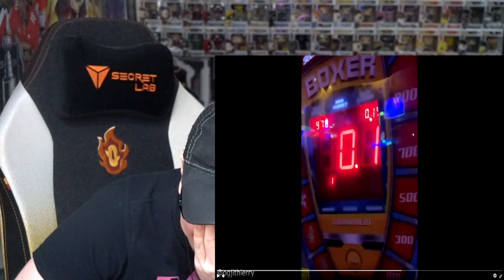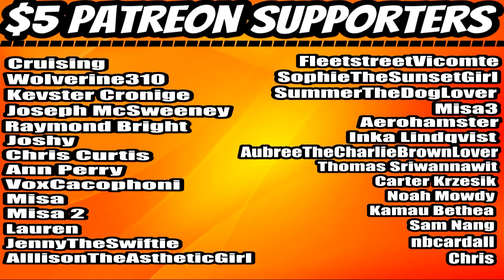Customer Chases Employee into Bathroom (Daily Dose Of Internet) REACTION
⏰Intro –00:00
     Reaction – 01:21
     Final Thoughts -11:47
     Outro/Shout-Outs –12:15